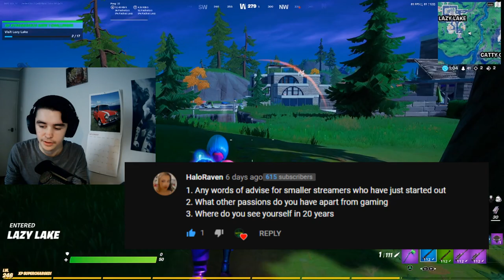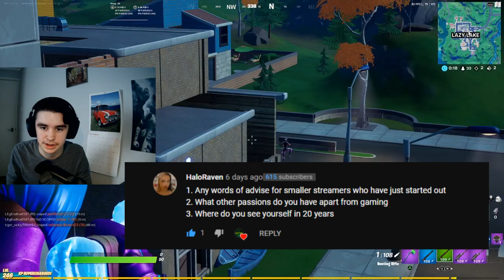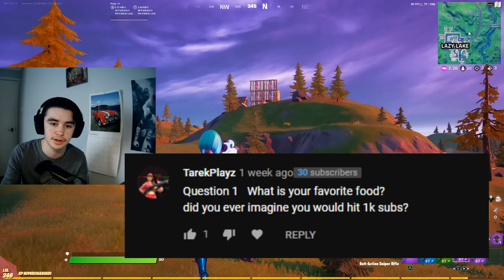WHY DID I START YOUTUBE? / 1K SUBS Q&A SPECIAL!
I know it's a bit late but i've been wanting to do one of these for a long time and I hope I was able to answer all your questions :)

pc specs:
Case - Cooler Master | Masterbox Lite 3.1
Motherboard - ASUS Prime B450M-A Micro ATX
CPU - Ryzen 5 2600 | (16M cache, up to 3.9 GHz)
RAM- Crucial Ballistix BL2K8G26C16U4B 2666 MHz, DDR4, 16GB (8GB x2), CL16, Black
SSD- ADATA SU800 128GB SSD
HDD- Seagate BarraCuda 1TB Hard Drive
PSU- Corsair CP-9020133-UK TX550M 550 W 80+ Gold
GPU- MSI Radeon RX 580 8GB OC
RGB - WOWLED PC RGB LED STRIP